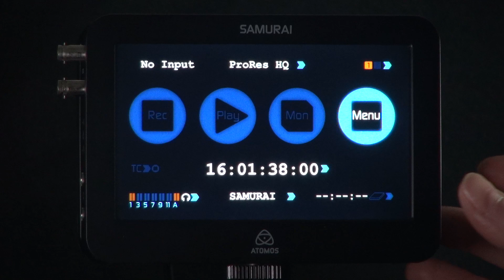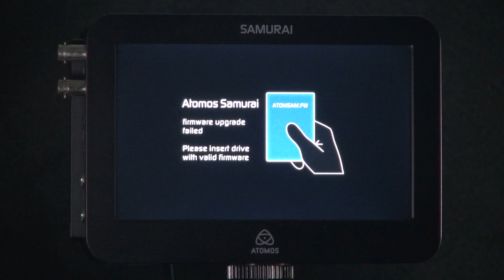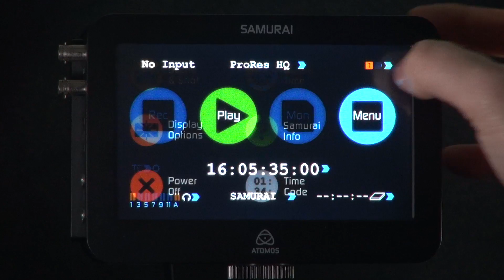Resetting the device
How to reset your Samurai/Ninja firmware